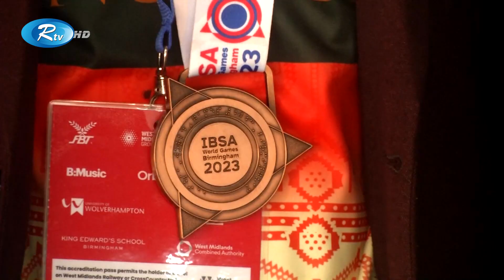Rtv Rater News | রাতের সংবাদ | ২৮ আগস্ট, ২০২৩